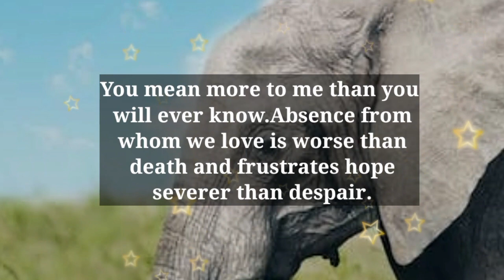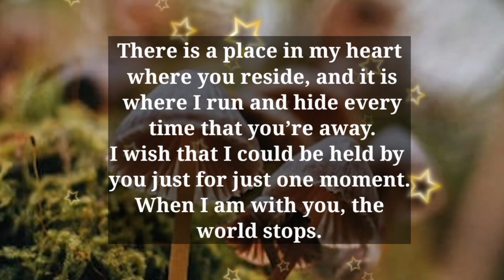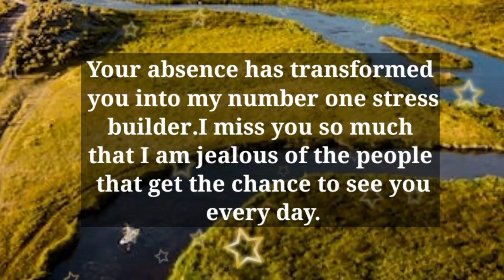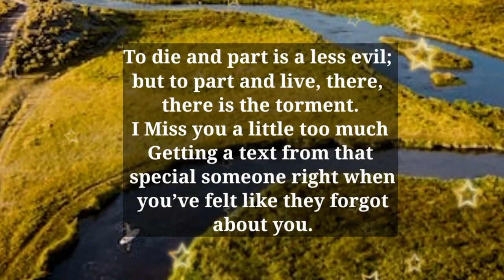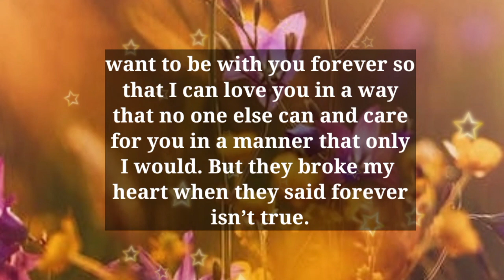Dm to Df ❤️ // Be loyal or I will choose another path..🥰😇😜❤️😍💌🫂🥰🎁💐🌹🪅👑💟😘❤️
1

my love
dm current energy
divine masculine
dm df
dm message to df today
dm tarot
dm reading
twin flame
twin flames
Karmic
happy twins 11:11
love
Love
love quotes
love poem
love poems
love lines
love feel
true love
poem
poems
love songs
love music
feelings of love
love feelings
Dm to df
dm df
dm
 df dm
aquarius
df
taurus
unique tarot
all i want
aquarius tarot
virgo
twin flame reading today
twin flame